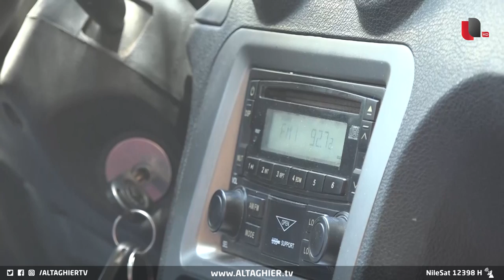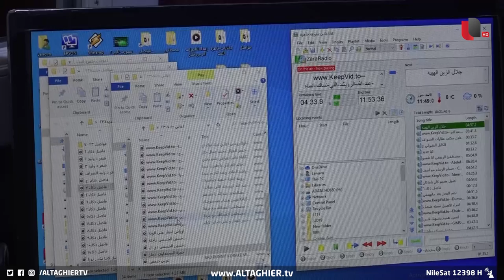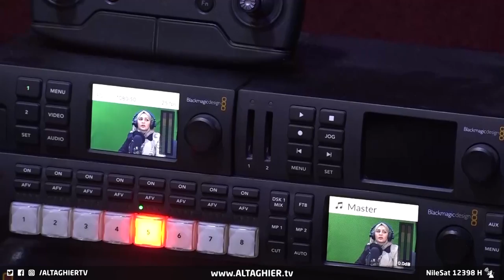الذكاء الاصطناعي يدخل العراق | تقرير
بدأت اول اذاعة محلية في العراق باستخدام الذكاء الاصطناعي في قراءة و صناعة نشرات الاخبار والتقارير .. صحفيون أكدوا نجاح هذه التقنية التي قد تدفع القنوات والاذاعات الى الاستغناء عن المذيعين وتقليص عدد الصحفيين في المستقبل القريب .

موقع قناة التغيير الفضائية  الالكتروني